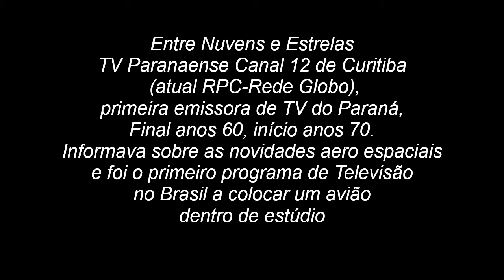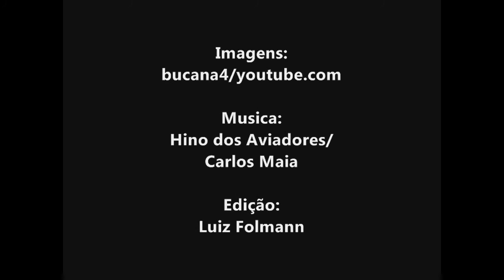Programa Entre Nuvens e Estrelas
Simulação da abertura do programa Entre Nuvens e Estrelas pela TV Paranaense Canal 12 de Curitiba (atual RPC- Rede Globo), primeira emissora de Televisão do Paraná, anos 60/70